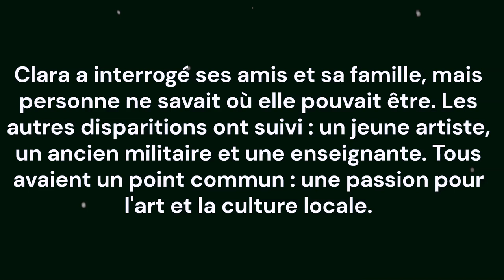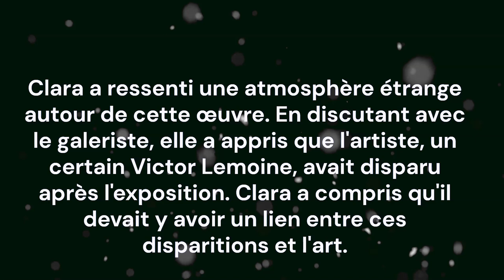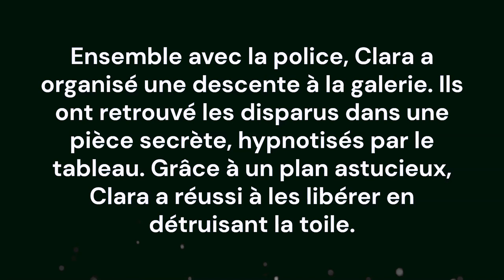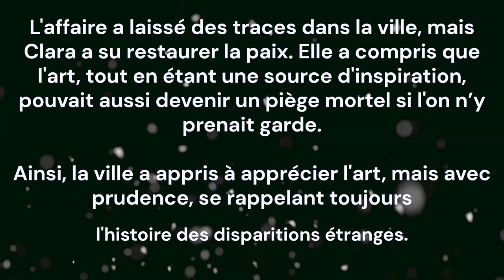un crime à resodre.